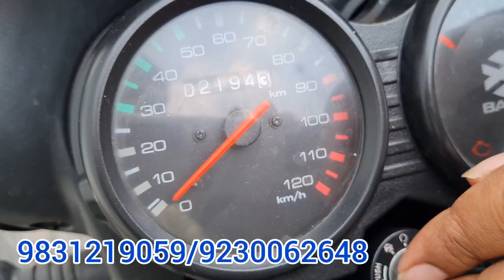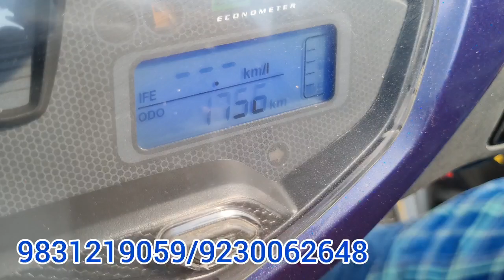Sports Bike, Scooter Collection, Jupiter 125 new Collection! only Bike Bazar 104